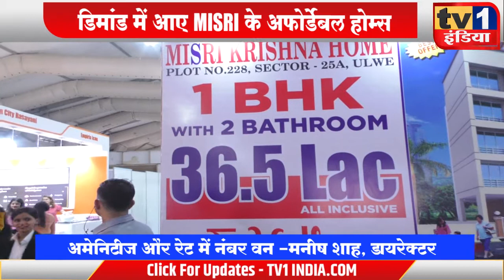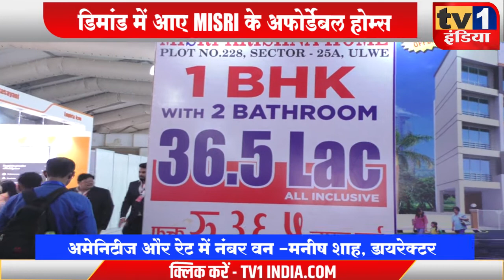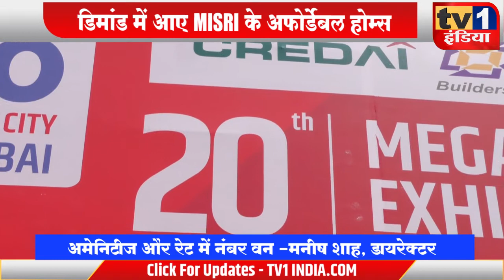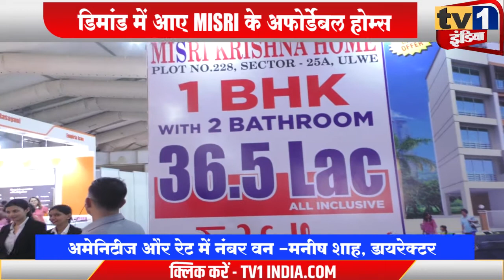MISRI Properties की पेशकश | 29 लाख में पाएं अफोर्डेबल होम | ग्राहकों में बढ़ी डिमांड